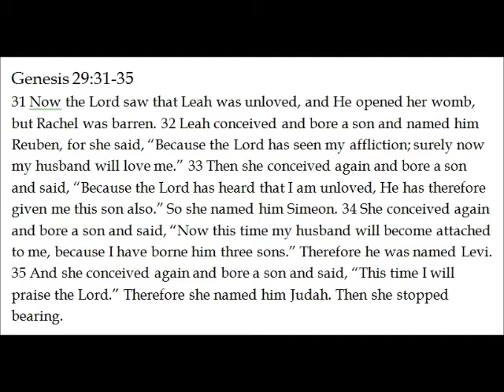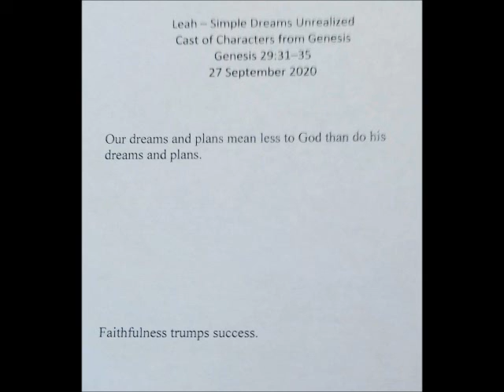Orion Christian Church | September 27, 2020 Sermon